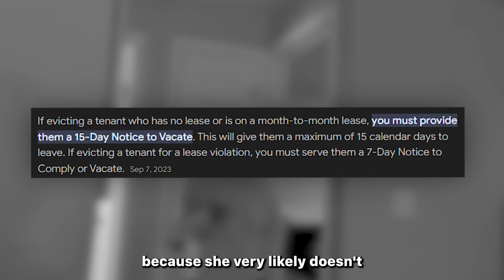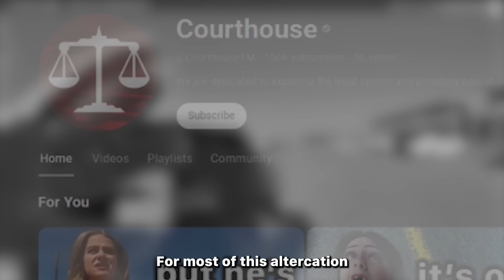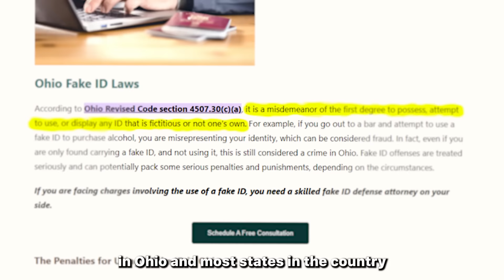Cops Discover This Kid is A Criminal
Cops Find Out This Woman Is Abusing Her Husband

We are dedicated to exploring the legal system and providing educational content about the court process and various legal topics. We want to bring a high level of transparency and accountability to the legal system.

Inspired by Courtroom moments, Videos of Court Camera, Best Moments, Court Cam, 60 Days In, Detective Williams, Audit the Audit, LackLuster, DrInsanity and JCS.